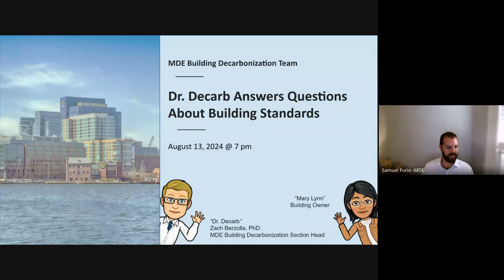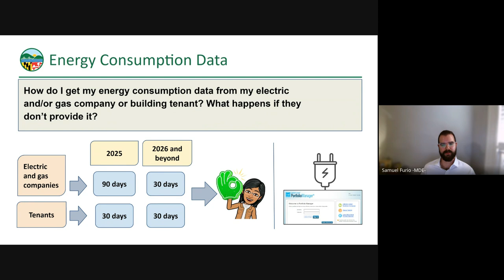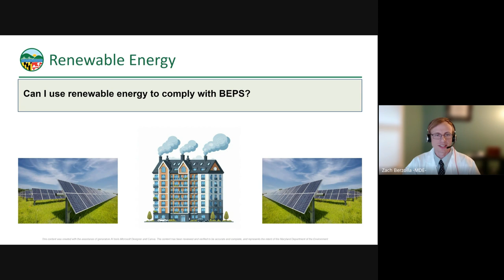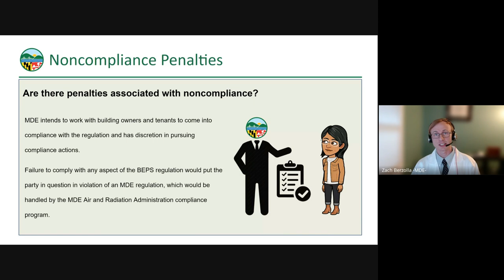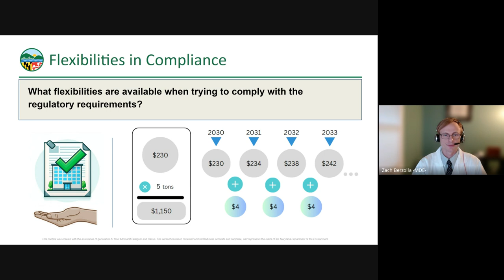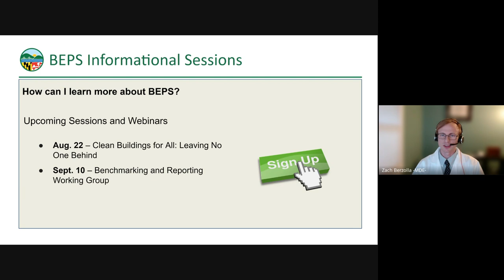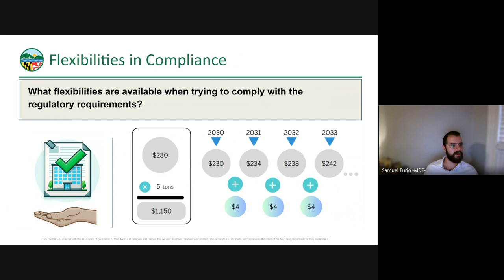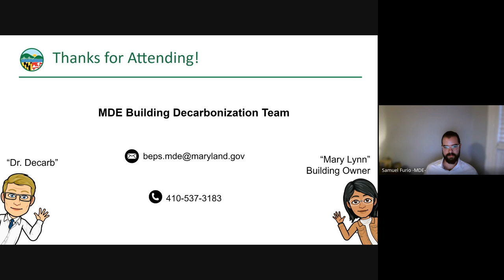Dr. Decarb Answers Questions About Building Standards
BEPS are new to Maryland and MDE has received many questions about all aspects of BEPS. View the Dr. Decarb Answers Questions About Building Standards webinar to get the information you've been asking for directly from MDE's Building Decarbonization Team. MDE has assembled these questions based on previous stakeholder feedback.

"Location of preliminary covered buildings list "Appendix B Supplement: Identification of Potentially Covered Buildings Results XLSX" All buildings in the State meeting the definition of a covered building must meet the BEPS requirements, regardless of their inclusion on the Covered Buildings List"